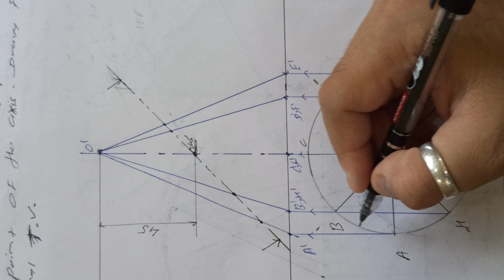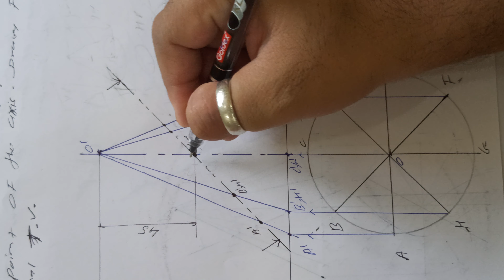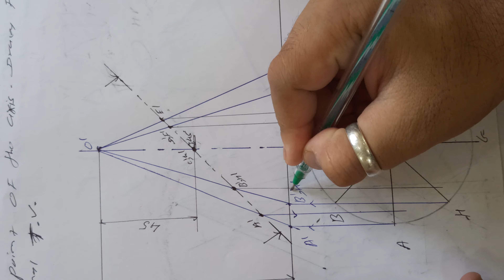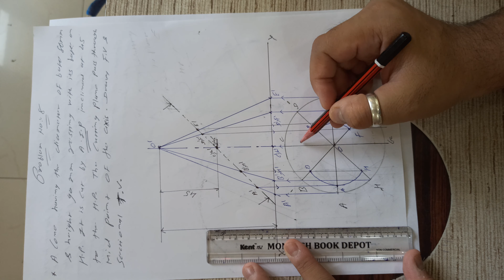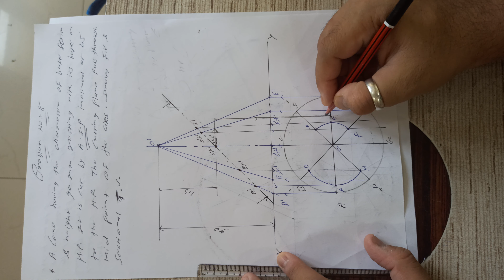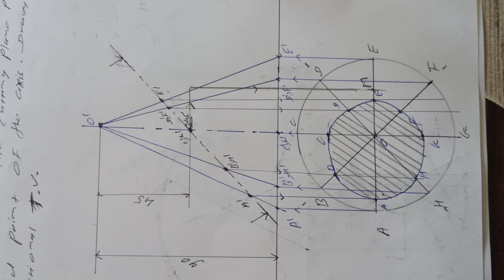Section of Solids (Cone)(Problem-8)